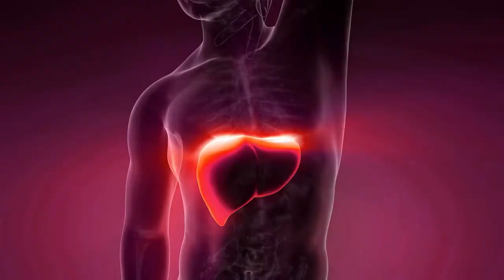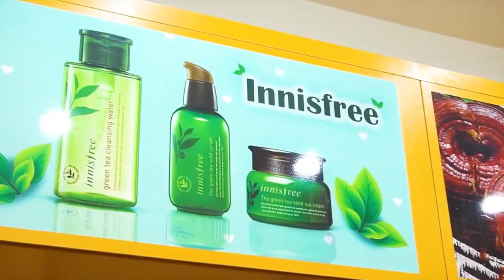Nước Bổ Gan Giải Rượu Hàn Quốc Hovenia Dulcis 365 Có Tác Dụng Gì Đối Với Cơ Thể ? Koreashop24h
- Công dụng của nước bổ gan Hovenia Ganghwa 365 đối với sức khỏe là gì?

Nước uống bổ gan giải rượu bia Hovenia Ganghwa 365 giúp giải độc gan, giải chất độc có trong rượu bia, giải độc cơ thể, thanh lọc cơ thể, làm mát gan, bảo vệ ga, giúp bạn đánh tan nổi lo về vấn đề gan như: xơ gan, gan nhiễm mỡ, đồng thời hỗ trợ điều trị bệnh gan như ung thư gan…
Dùng nước bổ gan Hovenia tốt cho những người trước và sau khi uống rượu bia vì có khả năng trung hòa độc tố trong rượu giúp giảm say chống nôn giảm acid dạ dày, giúp giảm đau nhức đầu do tác hại của rượu đồng thời bảo vệ gan dạ dày trước các tác hại của rượu.
Ngoài ra dùng nước uống bổ gan giải rượu bia hàn quốc thường xuyên giúp giảm mệt mỏi chống lão hóa tăng cường khả năng chịu đựng của cơ thể tăng cường khả năng miễn dịch và sức khỏe tim mạch, cải thiện trí não ổn định huyết áp.
Mua nước bổ gan hovenia 365 ganghwa hàn quốc an toàn ở đâu?

Để tránh tình trạng tiền mất tật mang, mua phải nước bổ gan giải độc hàn quốc 365 kém chất lượng, không rõ nguồn gốc bạn không nên mua hàng trôi nổi, hàng bán vỉa hè. Hãy liên hệ với siêu thị trực tuyến koreashop24h.com để biết thêm chi tiết, ngoài ra bạn còn được mua sắm nhiều sản phẩm chăm sóc sức khỏe khác như nhân sâm hàn quốc, nấm linh chi hay đông trùng hạ thảo.

0O0
Xem thêm tại đây :
0O0
0O0
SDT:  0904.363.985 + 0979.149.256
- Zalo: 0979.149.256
- Facebook : Siêu Thị Hàn Quốc - 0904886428
- Địa chỉ : Số 2 Ngõ 79 Thụy Khuê - Tây Hồ - Hà Nội